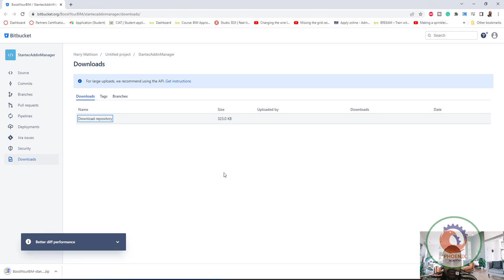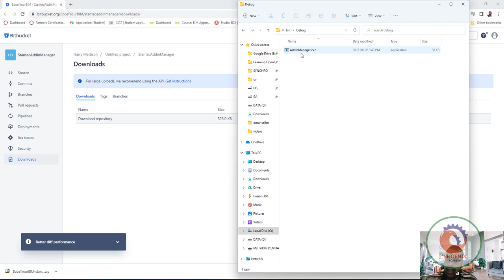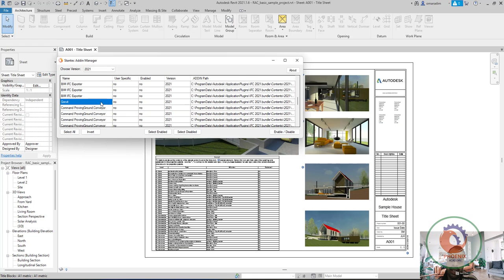Revit Add In Manager اداة رهيبة للتحكم في الادوات التى تتحمل مع الريفيت